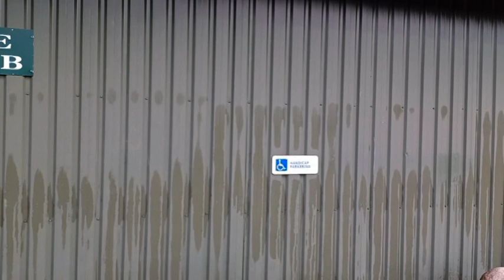2021 RGK video rehab golf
Film, hvor handicappede rehab-golfere fortæller om deres spilletilbud i Roskilde Golf Klub.